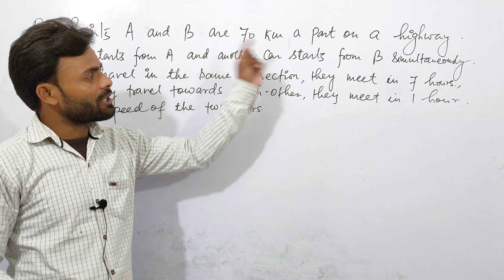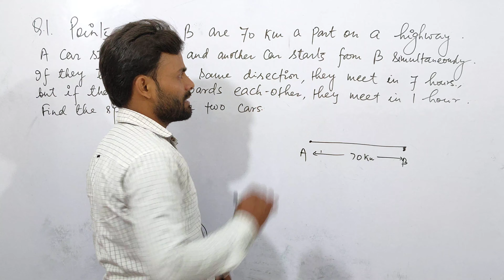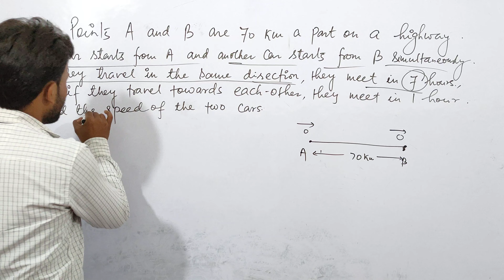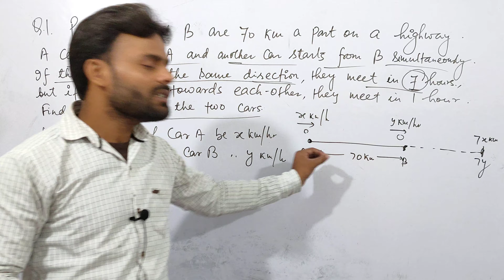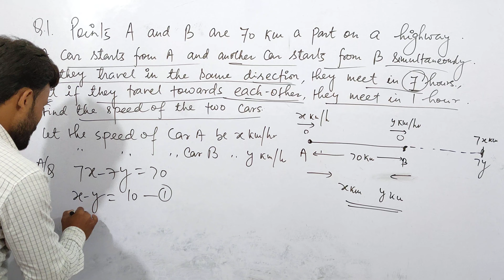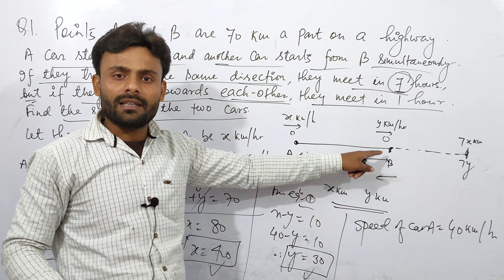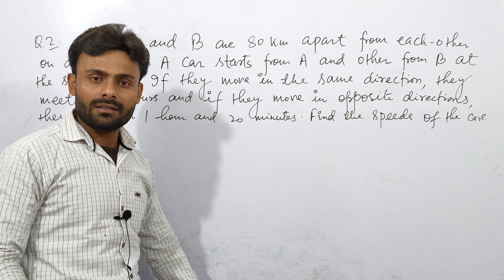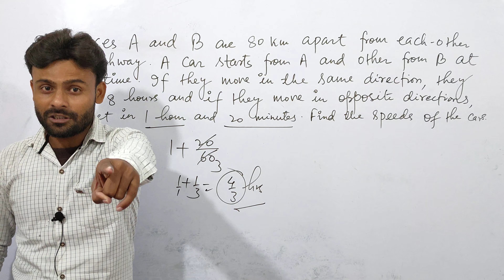Linear equations in two variables | Word problem Concept | important question | By Sarfe sir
is video me Maine ek bahut hi shandar question ka solution diya hai, ummid hai ko ye concept behad pasand aya hoga,
ye question linear equations in two variables k word problems pr based hai,